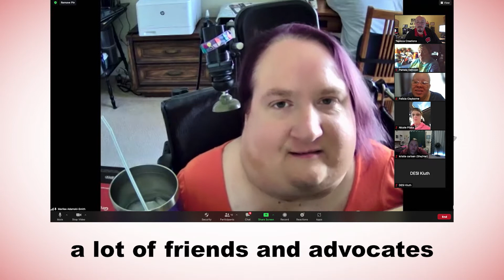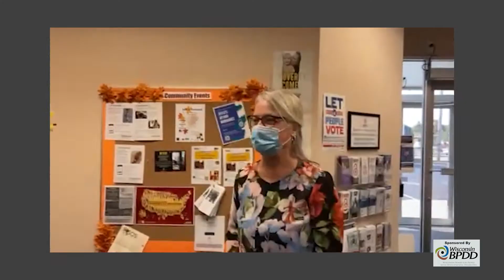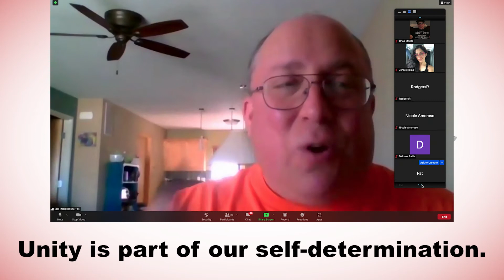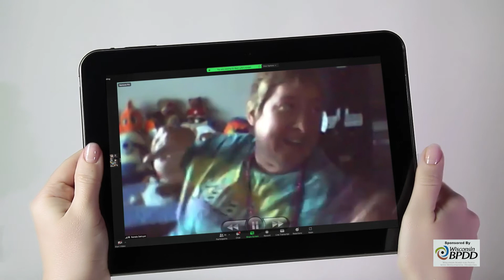2021 Self-Determination Conference Overview | WI Board for People with Developmental Disabilities